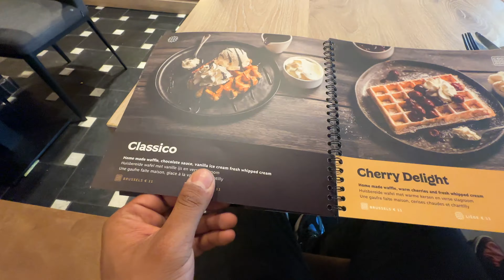Ghent Belgium Walking Tour | Bruges Travel Guide | Bruges City Tour | Belgium Places to Visit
Ghent Belgium Walking Tour | Bruges Travel Guide | Bruges City Tour | Top Belgium Places to Visit

Join us on an unforgettable journey through two of Belgium's most charming cities – Ghent and Bruges! In this video, we take you on a walking tour through the medieval streets of Ghent, showcasing its stunning architecture, vibrant squares, and historical landmarks. Then, explore the canals and cobblestone alleys of Bruges, often called the "Venice of the North," in our complete Bruges City Tour.

Whether you're planning a trip or just want to experience the beauty of Belgium from home, this travel guide offers everything you need to know about these iconic destinations. Get insider tips on top attractions, hidden gems, and must-see sights in both cities!

📍 Highlights:

Scenic walking tour of Ghent and its Gothic masterpieces
Bruges City Tour featuring picturesque canals and historical sites
Must-see Belgium landmarks and local recommendations
Travel tips and places to visit in Belgium

We hope you will like our video, if you liked it please do share and subscribe to our channel and sharing is caring so put your fingers to work and click on that share icon and forward this video in your Whatsapp, Instagram, Facebook groups..!! We need your support as it act as a fuel for us to create some more amazing content for you guys..!!

~~ Shikhar & Ayush